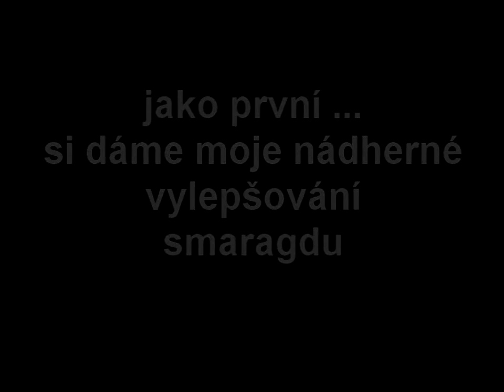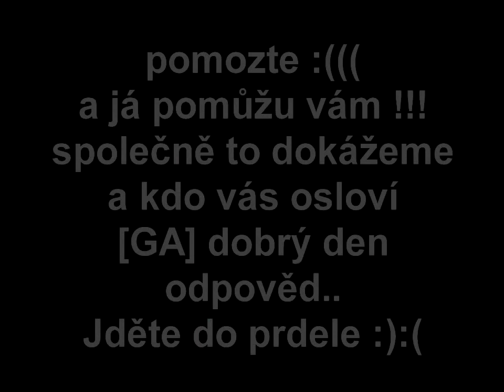pomoc !! :((( + vylepšování 4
zastaková stráta to neni :D :(((( jenom asi 5 miliard :((( ... to budu dělat ještě hodně dlouho :(( !!